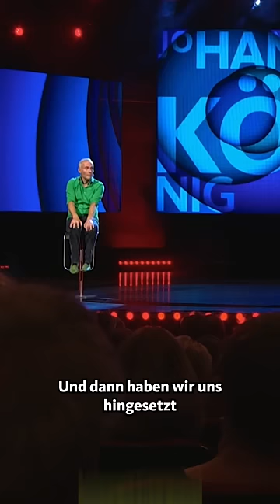"Ganz ehrlich und intensiv überlegt" 😄 | Johann König in "Jubel, Trubel, Heiserkeit"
Ausschnitt aus Johann Königs Soloprogramm "Jubel, Trubel, Heiserkeit" vom 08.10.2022.

𝗪𝗗𝗥 𝗖𝗼𝗺𝗲𝗱𝘆 & 𝗦𝗮𝘁𝗶𝗿𝗲

Viel Spaß!